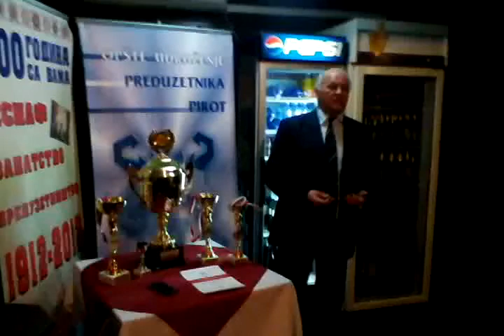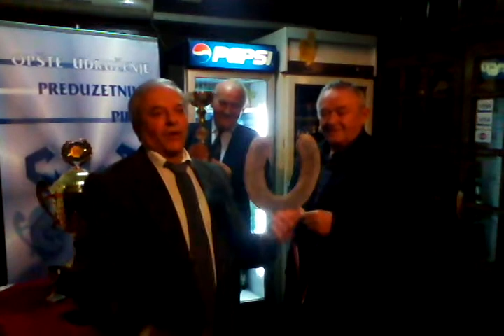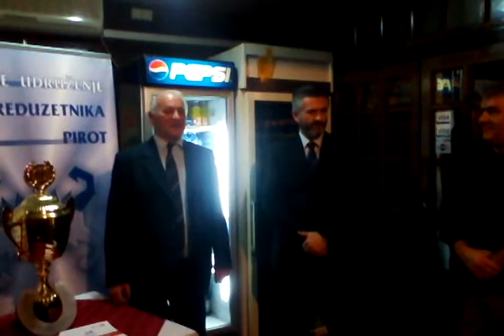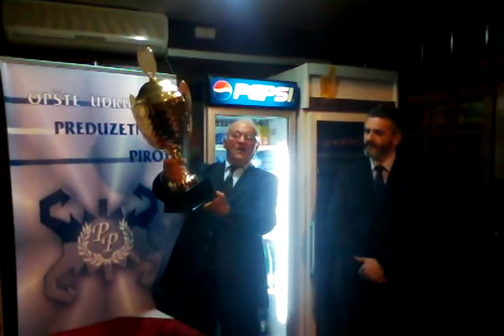Dodela priznanja majstorima peglane kobasice 10.02.2014.